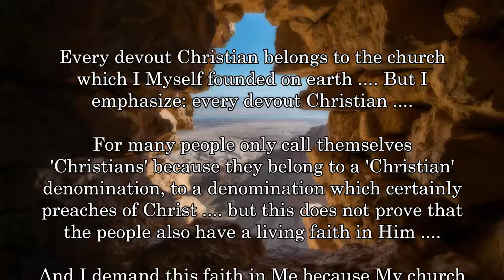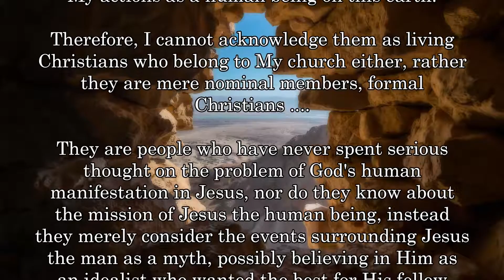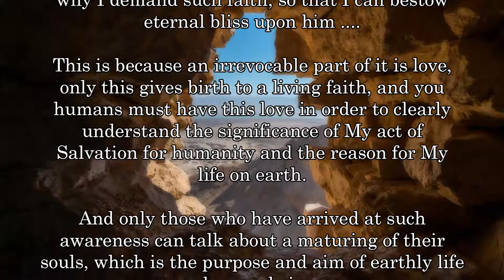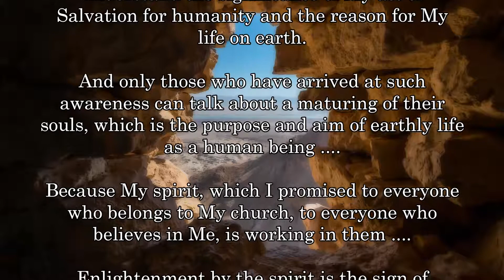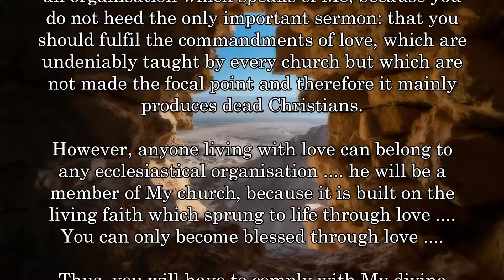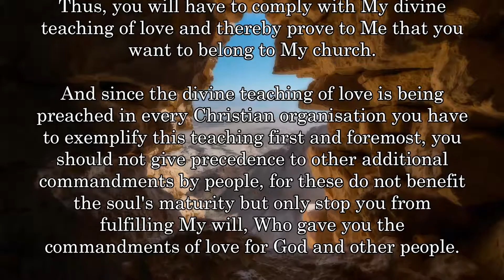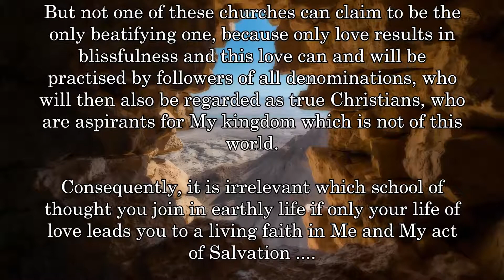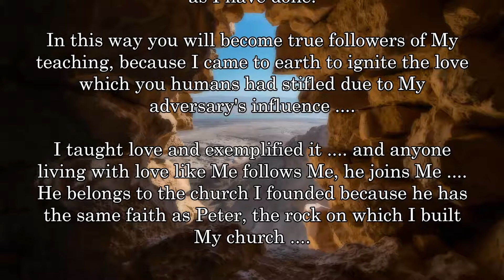BD 7850 - THE TRUE CHURCH OF CHRIST .... PETER, THE ROCK ....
Links to my other channels in German and English:
Links zu meinen anderen Kanälen in Deutsch und Englisch: